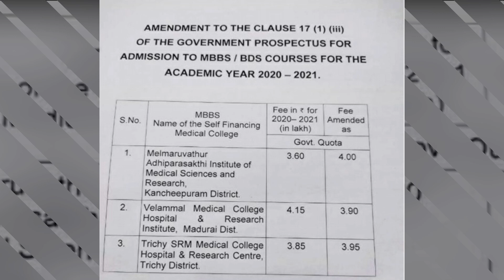MBBS/BDS COUNSELLING| Fees changes in Self financing medical changes in Tamilnadu| latest update